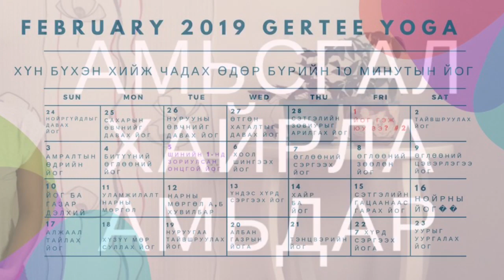Day 5 - Шинийн 1-нд Зориулсан Онцгой Йог (15мин)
Та бүхэндээ шинэ жилийн, шинэ сарын, шинэ өдрийн, шинэхэн өглөөний мэнд хүргээд өөрийнхөө дотоод ертөнцрүү зүг чиг хандуулах бяцхаан хичээл бэлдлээ. Өнөөдрийн хичээлээ эхлэхээс өмнө юуны түрүүнд хамраа сайхан цэвэрлээд хичээлээ үзээрэй. За ингээд бүгдэд нь амар амгалан, эрүүл энхийг хүсэн ерөөе!